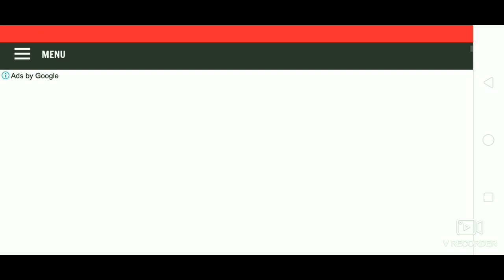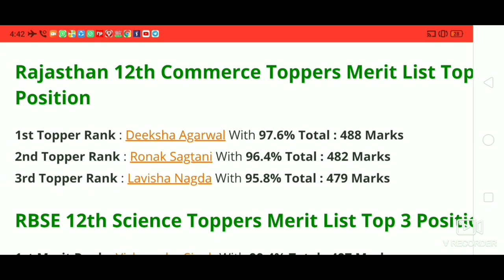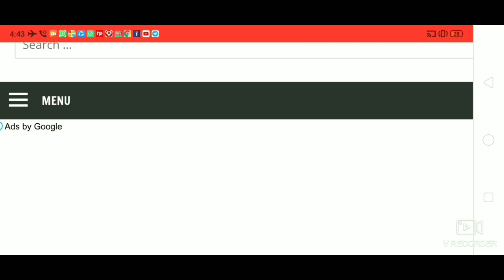RAJASTHAN BOARD CLASS 12TH SCIENCE COMMERCE TOPPER LIST 2019/RBSE BOARD 2019 TOPPER LIST 12TH CLASS